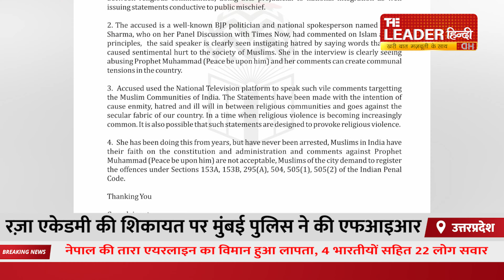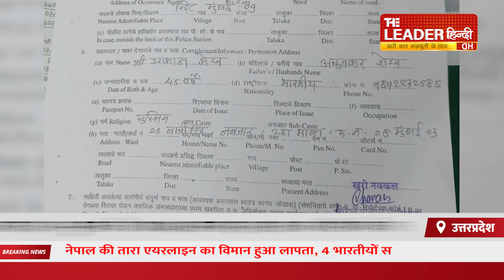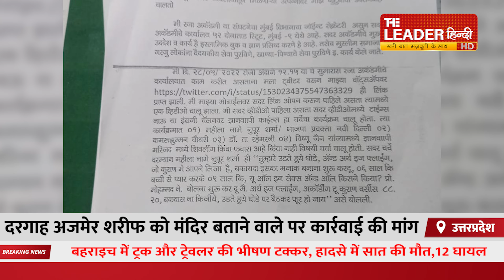Nabi शान में गुस्ताखी Ala Hazrat से जुड़े संगठन ने कराई FIR | Jamat Raza e Mustafa का CM को पत्र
द लीडर : पैग़ंबर-ए-इस्लाम की शान में अभद्र भाषा का इस्तेमाल करने वाली भाजपा प्रवक्ता नुपूर शर्मा के ख़िलाफ रज़ा एकेडमी ने मुंबई में एफआइआर दर्ज़ कराई है. पुलिस कमिश्नर के निर्देश पर पायधुनी पुलिस स्टेशन में आईपीसी की धारा-295 ए, 153-ए और 505-बी के तहत केस दर्ज किया गया. नुपूर शर्मा ने टाइम्स नाउ की लाइव डिबेट में पैग़ंबर-ए-इस्लाम को लेकर अर्मादित बातें कही थीं. अल्ट न्यूज़ के मुहम्मद ज़ुबैर ने फैक्ट चेकिंग के वीडियो शेयर किया तो हंगामा खड़ा हो गया. मुस्लिम समाज ने एक सुर में इसकी तीखी आलोचना करते हुए सख़्त कार्रवाई की मांग उठाई है.

रज़ा एकेडमी जोकि सुन्नी-बरेलवी मुसलमानों का एक संगठन है-उसके अध्यक्ष मुहम्मद सईद नूरी ने मुंबई पुलिस कमिश्नर को एक शिकायती पत्र देकर कार्रवाई की मांग उठाई. जिसका संज्ञान लेते हुए पुलिस ने केस दर्ज कर लिया. और अब नुपूर शर्मा की गिरफ़्तारी की मांग हो रही है.
एकेडमी ने कहा कि मुसलमानों को लेकर हेट स्पीच अनकंट्रोल है. पैग़ंबर-ए-इस्लाम से लेकर धार्मिक इदारों को लेकर भड़काऊ बयानबाजी की जा रही है, जो किसी भी सूरत में बर्दाश्त नहीं है. नुपूर शर्मा का बयान साफ तौर पर हेट स्पीच है.